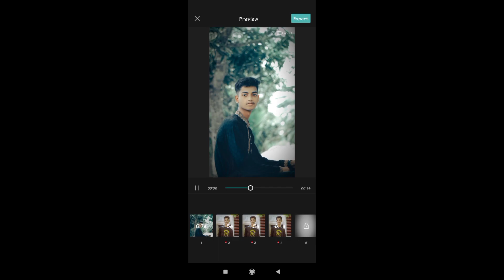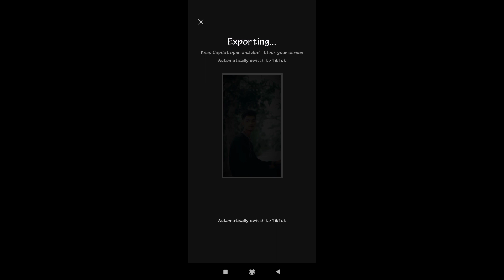Hola cap cut template edite see you plz pe shop 5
Hello Everyone...Assalamualaikum... I am sojib...
.This Channel is Technology Related Channel.

[ pe shop 5 ]
 ➡Video Topic In Our Channel :
 ➡ Profasonal Video Editing
➡ Profasonal Photo Editing
➡ Profasonal photo editing
 ➡ Editing & Design
 ➡ Content Creator : Md sojib kazi